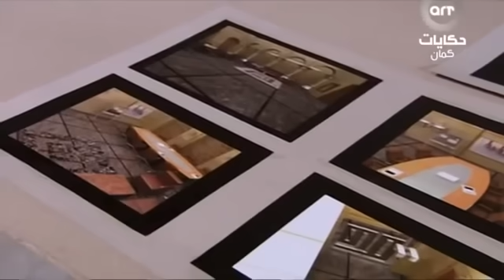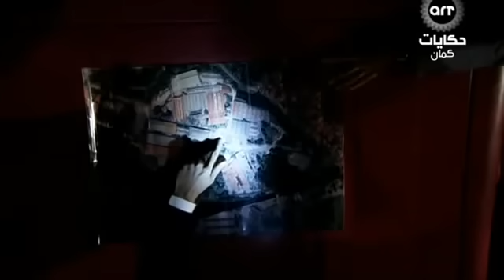مسلسل وادي الذئاب الجزء الثالث الحلقة 23